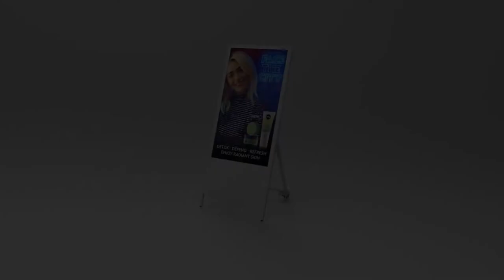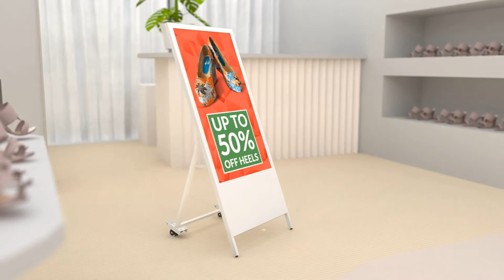Indoor Digital Signage Display - A-Board | Discount Displays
Take the next step in advertising with our new digital A-Boards, battery powered (rechargeable) for use anywhere, and with its high quality ultra bright anti-glare screen, it is suitable for any time.

Call the display experts on 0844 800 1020

Over the last 30 years, we have grown to become the UK's leading supplier of display products and exhibition stands. We have thousands of products in stock for rapid nationwide delivery, 14-day money back guarantee on display equipment and prices you'll love. Add to that an in-house design, large format print and finishing service and you have a true one-stop display service. We look forward to supporting your business.